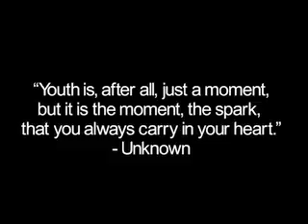Homecoming Jan 2008 Video HR